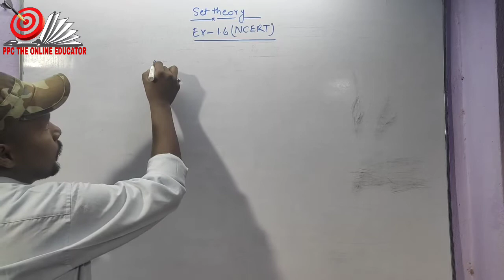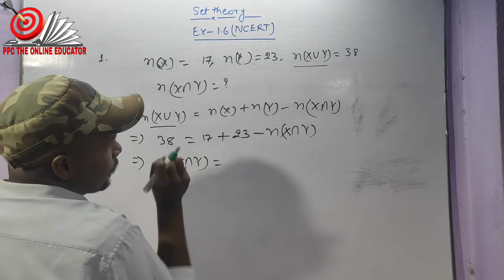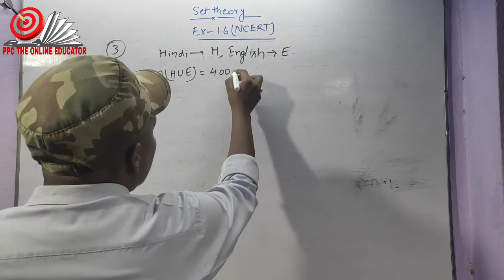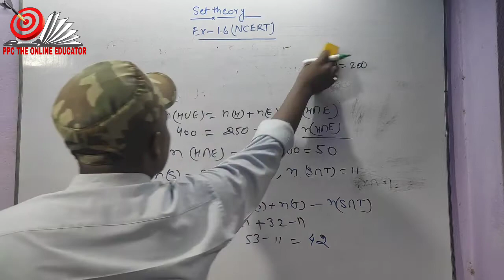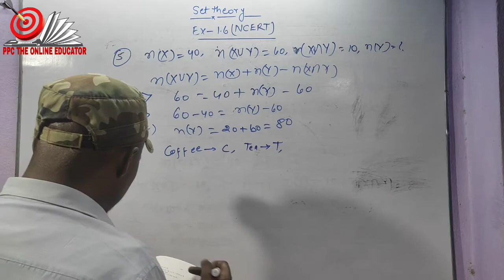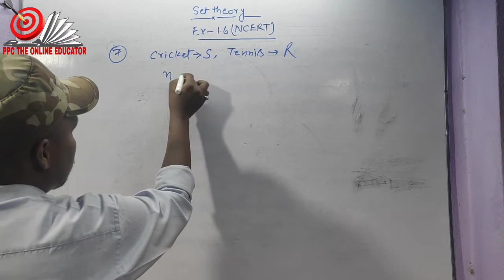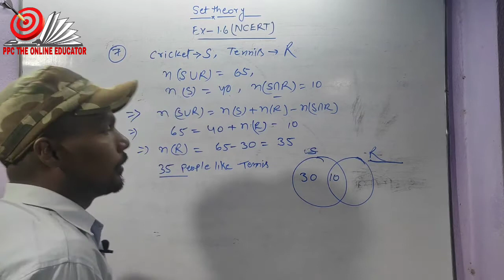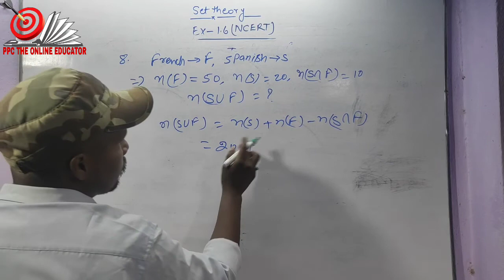Set theory || EXERCISE 1.6 NCERT || CLASS 11 || MATHEMATICS || Practical Problems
In this video you will learn how to solve the exercise 1.6 ncert easily.I have solved all the question and explained in easy way..